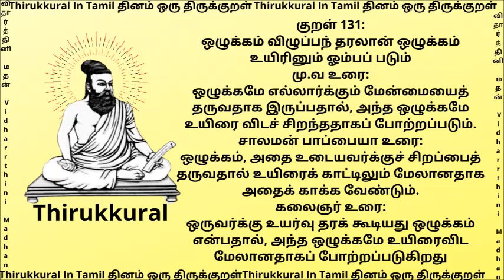திருவள்ளுவர் திருக்குறள் விளக்கம் அதிகாரம் 14 ஒழுக்கம்உடைமை குறள் 131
Thirukkural,
 Athikaram 14 ,
Ozhukkammudamai ,
திருக்குறள்,
அறத்துப்பால்,
ஒழுக்கம் உடைமை  ,
அதிகாரம் 14 , ஒழுக்கம் உடைமை ,
குறள் 131:
ஒழுக்கம் விழுப்பந் தரலான் ஒழுக்கம்
உயிரினும் ஓம்பப் படும்
மு.வ உரை:
ஒழுக்கமே எல்லார்க்கும் மேன்மையைத் தருவதாக இருப்பதால், அந்த ஒழுக்கமே உயிரை விடச் சிறந்ததாகப் போற்றப்படும்.
சாலமன் பாப்பையா உரை:
ஒழுக்கம், அதை உடையவர்க்குச் சிறப்பைத் தருவதால் உயிரைக் காட்டிலும் மேலானதாக அதைக் காக்க வேண்டும்.
கலைஞர் உரை:
ஒருவர்க்கு உயர்வு தரக் கூடியது ஒழுக்கம் என்பதால், அந்த ஒழுக்கமே உயிரைவிட மேலானதாகப் போற்றப்படுகிறது

For exclusive Feature :
Playlist Link :